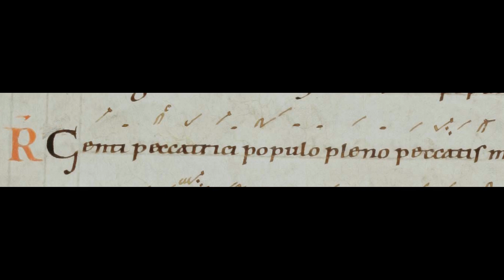Genti peccatrici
Responsorium de Prophetis